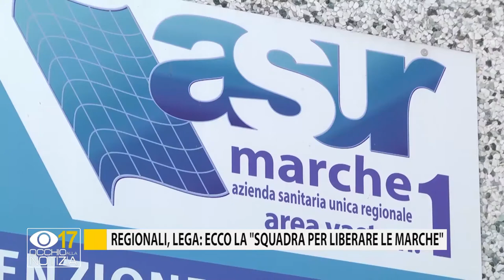Regionali, Lega: ecco la "squadra per liberare le Marche"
Presentati da Matteo Salvini i candidati della Lega. Soddisfazione per i due fanesi Mirco Carloni e Luca Serfilippi che figurano tra i 7 nomi in lista per la provincia di Pesaro e Urbino.